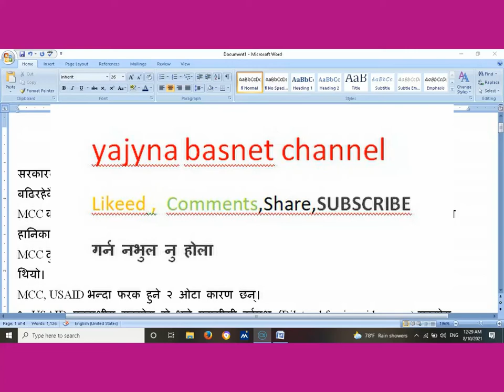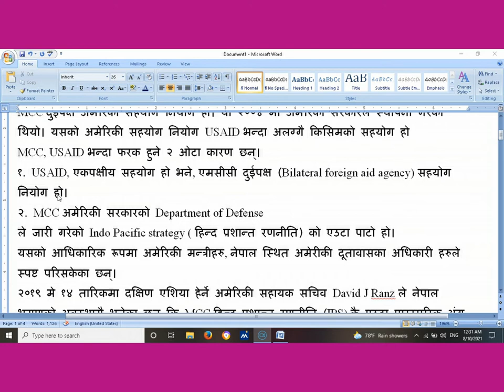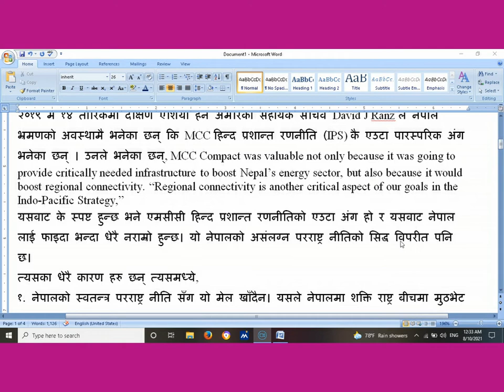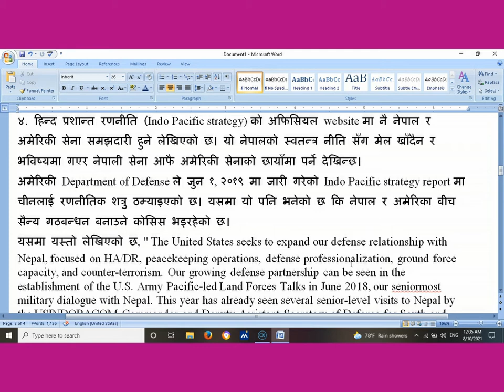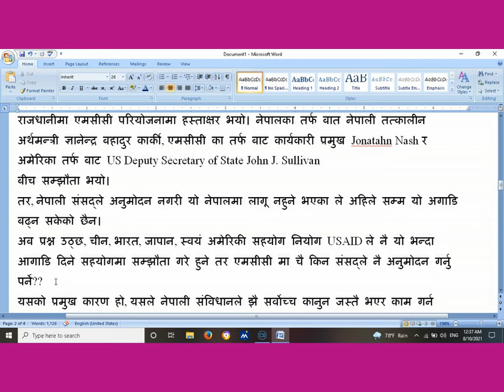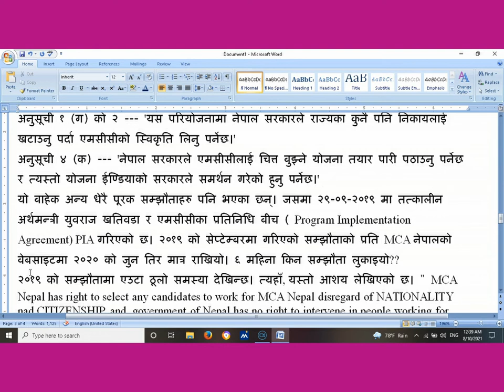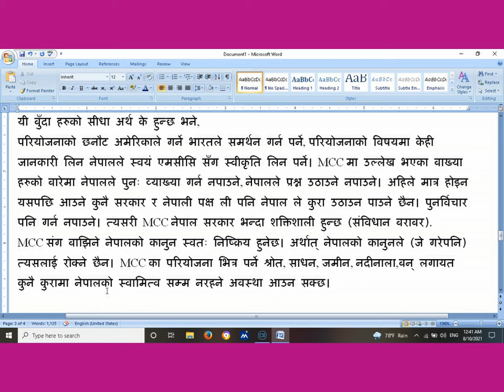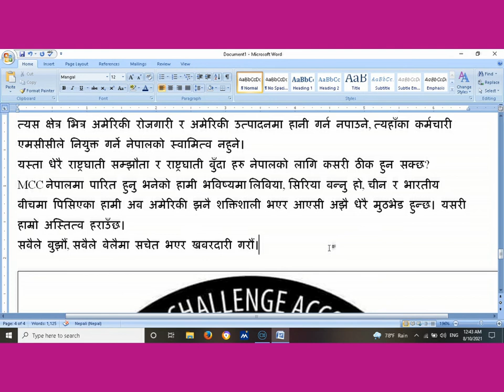के हो MCC र अहिले किन बहसको बिषय बन्दैछ?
के हो एमसीसी? cupy facebook post and google
यति धेरै चर्चित बनेको एमसीसी आखिर के हो त?
विकासशील देशहरूलाई खासगरी ठूला पूर्वाधार आयोजना निर्माण गर्न साझेदारी गर्ने लक्ष्य लिएको एमसीसी परियोजना सन् २००४ मा अमेरिकी संसद्‌ले स्थापना गरेको हो।
"मिलेनीअम च्यालेन्ज कर्पोरेशन एक नौलो र स्वतन्त्र अमेरिकी वैदेशिक सहायता निकाय हो जसले विश्वव्यापी गरिबीविरुद्धको लडाइँको अगुवाइ गर्न सघाइरहेको छ," एमसीसीको वेबसाइटमा उल्लेख छ।
सन् २०१२ यता भएका शृङ्खलाबद्ध छलफलपछि सन् २०१७ मा तत्कालीन नेपाली काङ्ग्रेसको सरकार हुँदा वाशिङ्टनमा दुई देशबीच एमसीसीमा सम्झौता भएको थियो।
एमसीसी (MCC) भनेको के हो ? एमसीसीको नालीबेली :? नेपालले गर्न खोजेको के हो ?
एमसीसी भनेको अमेरिकाले नेपालको विकासमा हातेमालो गर्दै अघि बढ्ने गुरू योजना सारेको देखिन्छ तर दिन लागेको सहयोग राशीबाट नेपालमा विकास नभई भ्रष्टाचार गरेमा नेपालीले ठूलो दु:खको सामाना गर्नुपर्ने हुन सक्छ । अहिले नेपालीको टाउकोमा ऋणले भारी बोकेको अवस्था देखिन्छ । एमसीसीका नाममा नेपाललाई करिब ५६ अर्ब रुपैयाँ (५० करोड अमेरिकी डलर) सहयोग उपलब्ध गराउन लागेको देखिएको छ । यो रकमलाई विद्युत् प्रसारण लाइन र सडक स्तरोन्नतिमा लगाएर नेपाललाई समृद्धतर्फ धकेल्न सकिने प्रशस्त सम्भावना छ । तर यसो नभई बाडीचुडी खाने खतरा नेपालमा देखिन्छ । एमसीसीको ५० करोड डलर अनुदान र सरकारको समकारक कोषको १३ करोड डलर गरी ६३ करोड डलरमा ३१२ किमि उच्च क्षमता (४०० केभी) को प्रसारण लाइन, ३ सबस्टेसन र नेपाल–भारत सीमापार प्रसारण लाइन अनि ९९ किमि सडक स्तरोन्नति हुन लागेको छ । काठमाडौें लप्सीफेदीबाट नुवाकोटको रातमाटे, दमौली हुँदै नवलपरासी र सुनवलसम्म ३१२ किमि प्रसारण लाइन निर्माण हुनेछ । रातमाटे, दमौली र बुटवलमा तीन सबस्टेसन निर्माण गरिनेछ । सडकतर्फ भालुवाङ (दाङ)-लमही (दाङ) २७ किमि, चन्द्रौटा (कपिलवस्तु)- भालुवाङ ३५ किमि र लमहीबाट शिवखोला (दाङ) ३७ किमि सडक स्तरोन्नति हुनेछ।
यी परियोजनाको प्रतिफलदर (इकोनोमिक रेट अफ रिटर्न) १२ प्रतिशत छ । आयोजना क्षेत्रमा पर्ने ३० वटै गाउँपालिका तथा नगरपालिकाका स्थानीय सरोकारवालासँग छलफल गरी परियोजनाका सम्बन्धमा जानकारी गराइएको छ । यस्ता सहयोग विगतमा नआएका होइनन् । भारतकै कुरा गर्ने हो भने जलस्रोत उत्पादन गर्न भनेर १० हजार करोड नेपाली रुपैया प्रधानमन्त्री मोरीले
बिजुली उत्पादन गर म खरिद गर्छु भनेको कुरा पुरानो भइसकेको छ ।
यसरी नै विदेशीले सहयोग गर्ने तर सहि ठाउँमा सदुपयोग नगर्ने हो भने यस्तो सहयोग नलिदा उपयुक्त हुनेछ । बादरको हातमा नरिवल दिदा के गर्छ भनि रहनु नपर्ला जस्तो लाग्छ । आज विदेशीको
सहयोग होस् या ऋण सवै सहि ठाउँमा सदुपयोग नभएको देखिन्छ। अहिले एमसीसीबारे चर्को विवाद गर्दै सामाजिक सञ्जाल लगायत मेडियामा चर्को बहस सिर्जना हुँदा केहि नबुझि जनमानसमा भ्रम सिर्जना भएको छ ।
उक्त रकम नेपालमा कुन परियोजनामा खर्च गर्ने भन्ने विषय नेपालको आफ्नै प्राथमिकताका आधारमा नेपालीले नै निर्णय गरेर यो रकमलाई नेपालीको हितमा प्रयोग गर्न सकिने अमेरिकाले प्रष्ट पारेको देखिन्छ । सामान्य कुरा नबुझ्ने हाम्रा नेतृत्वले देशको
कायापलट नगर्ने निश्चित भएको छ । ५० करोड अमेरिकी डलर अनुदानको विषयलाई लिएर सत्तारुढ दल नेकपाभित्र चर्को मतभेद रहेकै अवस्थामा नेपालस्थित अमेरिकी दूतावासले एमसीसीमा कुनै पनि सैन्य मामिला नजोडिएको दावी गरेको छ ।
तर यसको विषयमा थप गहन अध्ययन, अनुसन्धान गरेर यथार्थ के हो भन्ने विषयमा नेपाल सरकार प्रष्ट हुन जरुरी छ । यस्ता बिदेशी अनुदान लिँदा नेपालको सुरक्षा, सार्वभौमसत्ता, भौगोलिक अखण्डता र राष्ट्रिय स्वाभिमानमा आँच आउने कुनै सम्झौता
भने गर्नुहुदैन ।
एमसीसीको नालीबेली : नेपालमा यसरी भित्रियो ? नेपालले गर्न खोजेको के हो ?
मिलेनियम च्यालेन्ज कर्पोरेसन (एमसीसी) बारे अहिले
उठेका कुरामा टिप्पणी गर्नुभन्दा पहिला यसको पृष्ठभूमिबारे चर्चा
गर्नु आवश्यक छ । यसको १८ वर्षको लामो इतिहास छ ।
विकासका लागि असाध्यै ठूलो पैसा ल्याउने माध्यम तीन-चारवटा छन् । पहिलो- आन्तरिक राजस्व । दोस्रो, परम्परागत दातृ निकाय, जसको आधार विश्वभरि सय अर्ब डलर हाराहारीको छ । तेस्रो हो- निजी स्रोत, जसमा प्रत्यक्ष विदेशी लगानी, रेमिट्यान्स, निजी-सार्वजनिक साझेदारी जस्ता कुरा आउँछन् । चौथो हो- अवैध पुँजी पलायन, कर छली (ट्याक्स् हेभनमा लुकाउने) आदिमा रोक ।
सहस्राब्दी विकास लक्ष्यबाट दिगो विकास लक्ष्यमा जाँदा अर्बौंबाट हजारौं अर्बको खेलमा हामी गएका छौं ।
अल्पविकसीत देशहरूको आवश्यकता असाध्यै ठूलो भएपछि सन् २००२ मा संयुक्त राष्ट्र संघ (अमेरिकाले होइन) ले मेक्सिकोको मन्टरेमा पहिलो ‘इन्टरनेसनल कम्फेरेन्स अन फाइनाइसिङ फर डेभलेपमेन्ट
(एफएफडी)’ शीर्षकमा अन्तराष्ट्रिय सम्मेलन गर्यो ।
यसको दोस्रो बैठक २००८ मा कतारको दोहामा र तेस्रो बैठक २०१५ मा इथोपियामा बस्यो ।
ती शिखर वार्तामा प्रधानमन्त्री तहबाटै सहभागिता हुनुपर्ने थियो । योजना आयोगको सदस्यको हैसियतले मैले त्यो बैठकमा नेपालको प्रतिनिधि मण्डलको नेतृत्व गरेको हुँ । मेक्सिकोमा सम्पन्न सम्मेलनमा अमेरिकी राष्ट्रपति जर्ज डब्लु बुसले एकदमै महत्वपूर्ण वक्तव्य दिए । स्मरणीय के छ भने यो सम्मेलन भन्दा एक वर्ष पहिले अमेरिकी जुम्ल्याहा टावरमा आतंककारी हमला भएको थियो । ९/११ हमलापछि आतंकवादको एउटा महत्वपूर्ण कारण अल्पविकास पनि हो भन्ने कुराले महत्व पायो ।
अन्य देशले अमेरिकालाई तिमी शक्ति राष्ट्र, विश्व अर्थतन्त्रको एक चौथाई अर्थतन्त्र तिम्रै छ । आजको हिसाबले पनि ८० टि्रलियन डलरको विश्व अर्थतन्त्रमा २० टि्रलियन त उसकै छ । त्यसैले अमेरिकाले अली बढी उदार भएर सहयोग र लगानी गर्नुपर्यो भन्ने दबाव पर्यो । अमेरिकाले त्यतिबेला १० बिलियन डलर जति सहयोग दिन्थ्यो । तर, त्यसको ठूलो हिस्सा इजरायल, इजिप्ट जस्ता सामरिक हिसाबले उसका लागि महत्वपूर्ण राष्ट्रमा जान्थ्यो । अरु युएसएआईडी मार्फत बाँकी विश्वलाई दिन्थ्यो.